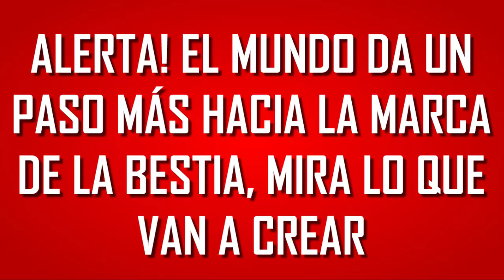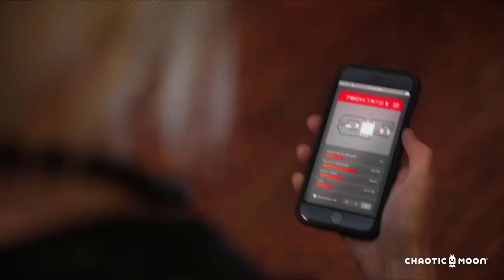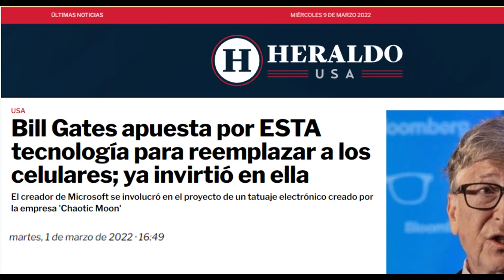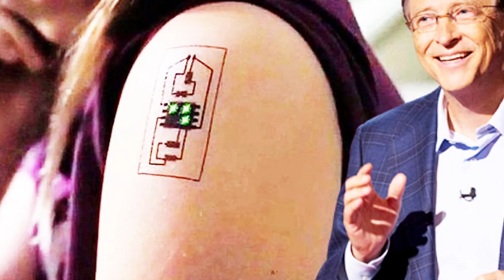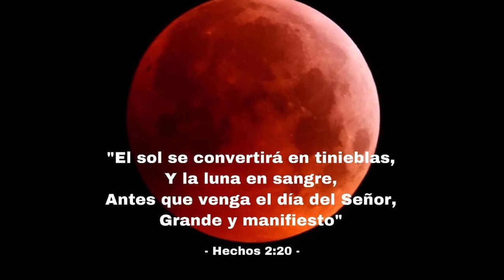🔴ALERTA! EL MUNDO DA UN PASO MÁS HACIA LA MARCA DE LA BESTIA, MIRA LO QUE VAN A CREAR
A medida que nos acercamos más al fin de los tiempos, los avances tecnológicos irán evolucionando hasta alcanzar un punto de no retorno y eso lo sabe muy bien el multimillonario Bill Gates, quien ha decidido invertir una parte de su fortuna en un nuevo desarrollo que promete llevar a otro nivel los dispositivos móviles convencionales que hoy en día conocemos. El proyecto en cuestión, creado por la empresa Chaotic Moon, consiste en un tatuaje electrónico colocado en el brazo, capaz de medir y detectar los valores médicos de la persona, apoyándose en la biotecnología y dada la importancia de esta noticia, en este video vamos analizar toda esta tecnología, que llegará dentro de poco, tecnología que acercará aun más al mundo a la verdadera marca de la bestia